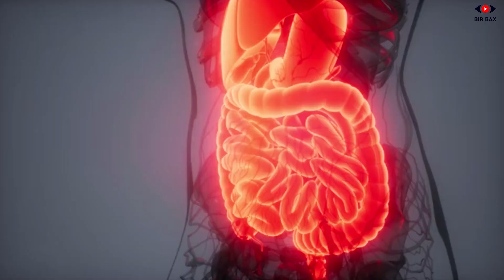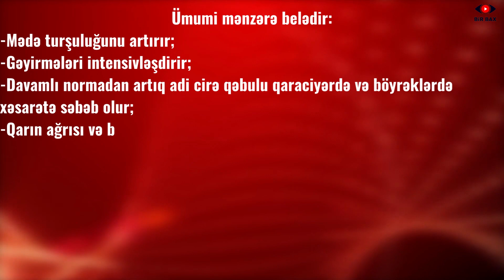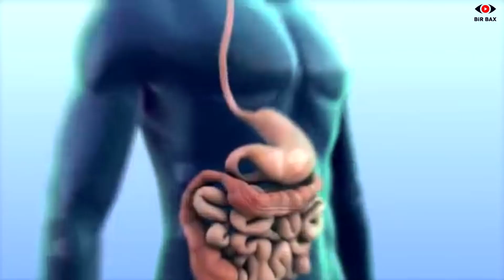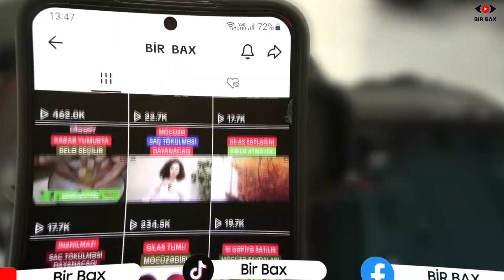Bir qaşığı sizə şəfa verəcək - Hər gecə qatığa qatıb yeyin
Bu gün sizə hər kəsin evində olan çox faydalı bir ədviyyatdan, cirədən danışacam. Bəli, düz eşitdiniz. Türkiyəli professor İbrahim Saraçoğlunun tövsiyyə etdiyi bu ədviyyatın faydaları nələrdir? Ondan necə istifadə etməliyik? Kimlərə olmaz? Videomuza sona kimi baxsanız, bütün bu suallarınıza cavab tapacaqsınız.
Adi cirə bir çox yeməyə ləzzət qatan ədviyyatlardandır. Xüsusilə,  qırmızı ət və toyuq əti ilə bişən yeməklərdə istifadə olunur. Qoxusu və dadı digər ədviyyatlara nəzərən daha kəskindir.  Adi cirənin dadından xəbərdar olanlar belə, onun faydaları haqqında çox şey bilmirlər.
Müntəzəm şəkildə adi cirə qəbul edən insan həm sağlam olur, həm də dərisi  parlaqlığı və hamarlığı ilə diqqət çəkir. Qida dəyəri çox olduğundan toxluq hissi verən ədviyyat bu sayədə arıqlamaq üçün vasitəyə çevrilir.  Onun ayrıca, yağ yandırmaq qabiliyyəti də vardır.
Adi cirənin  tərkibində natrium, maqnezium,  efir yağları var.  Həzm prosesinin yaxşılaşmasına bu sayədə nail olur.  Ürəkbulanma, mədə ağrısı, mədə spazmları kimi durumlarda isti suya adi cirə qataraq içmək faydalıdır.  Şişkinlik, həzm problemləri  yaşayan insanlar adi cirənin köməyilə   sağala bilərlər.  Həssas və ya narahat bağırsaqlara malik olanların da ən yaxın köməkçisi adi cirədir.
Adi cirənin zərərləri
Möcüzəvi faydalarına baxmayaraq, həddən artıq yeyildikdə adi cirə də orqanizmin düşməninə çevrilir.  Fəsadlar hər orqanizm üçün fərqli şəkildə təzahür etsə də, ümumi mənzərə belədir:
-mədə turşuluğunu artırır;
-gəyirmələri intensivləşdirir;
-davamlı  normadan artıq adi cirə qəbulu qaraciyərdə və böyrəklərdə xəsarətə səbəb olur;
-qarın ağrısı və baş gicəllənməsi yaradır;
-həssas dəriyə malik olanlarda allergik reaksiyalara, hətta dəri tökülmələrinə yol açır;
-əl-ayaqlarda uyuşma, ürəkbulanma, zehində bulanıqlıq  kimi hallar baş verir;
-şəkər xəstələri adi cirəni normadan artıq qəbul etsələr, qanda şəkərin miqdarını qəfildən və kəskin şəkildə aşağı salar ki, bu da ziyandır;
Türkiyəli professor İbrahim Saraçoğlu adi cirənin faydaları haqqında danışarkən deyib: “Ədviyyat iflicin qarşısını alır, zehni canlandırır.”
Bizə ünvanlanan suallardan biri belədir: “Adi cirə arıqladırmı?”  Adi cirə özü təkbaşına arıqlamağa kömək etmir. Lakin pəhrizə daxil edilərsə, hələ bu pəhrizlə paralel olaraq insan idmanla məşğul olursa, arıqlama prosesini sürətləndirə bilər.
Adi cirənin faydaları bunlardır:
-Həzm prosesini yaxşılaşdırır;
-Mədəylə bağlı bütün narahatlıqlar aradan qalxır;
-Qaz çıxarmaq qabiliyyətinə görə, hətta körpələrə də adi cirə vermək tövsiyə edilir;
Qatıqla adi cirə qarışımı
Adi cirəni müxtəlif şəkildə qəbul etmək mümkündür. Əgər bir kasa qatığa 1 dolu çay qaşığı adi cirə qatıb yesəniz,  qəbul edilən dəmirin  olduğu kimi, orqanizm tərəfindən  mənimsənilməsinə kömək edəcək, qanı çoxaldacaq.
Tərkibindəki bol mineral və vitamin sayəsində  adi cirə körpə orqanizmi üçün də faydalıdır. Məsələn; E, A, C, B vitamini baxımından zəngindir deyə, uşağın immunitetini möhkəmləndirir. Üstəlik, qazçıxarma qabiliyyəti sayəsində körpələrin daha rahat gün keçirməsinə kömək edir.
Süd verən analar  da adi cirədən ürək rahatlığı ilə istifadə edə bilərlər; həm südü artırır, həm də yeni ana olmuş orqanizmdə bəzi yenilənmə/bərpa işləri aparır.